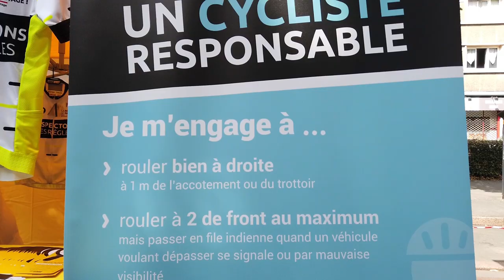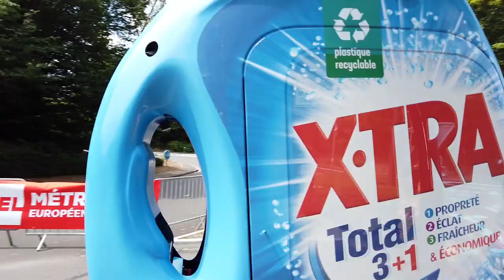Tour de France 2022 à Lille, chute de Kevin Vermaerke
Le tour est parti de Lille à 13:35 le 6  juillet. Au passage du peloton, à la sortie du rond-point de la Pilaterie de Mons-en-Baroeul, Kevin Vermaerke du Team DSM a chuté, à cause d'un fort ralentissement dû à une chicane bien traitre.